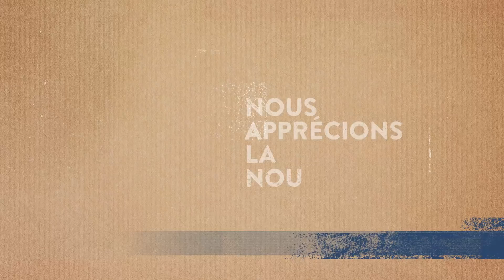Hellmann’s® faite avec Huile d’avocat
La sauce style mayonnaise Hellmann’s® avec Huile d’avocat rehaussée d’un soupçon de lime offre le goût riche et crémeux que vous aimerez, avec le délicieux ajout d’un mélange d’huiles de qualité. Sans gras trans, faible en gras saturés et en cholestérol, cette Hellmann’s® rehausse merveilleusement vos aliments préférés. Nous savons que pour vraiment faire ressortir le meilleur, nous devons faire plus que simplement donner bon goût. C'est pourquoi notre délicieuse sauce style mayonnaise de qualité ruban bleu est préparée avec 100 % d’œufs de poules en liberté du Canada et d’huile de canola des Prairies. Notre délicieuse sauce Hellmann’s® style mayonnaise crémeuse avec Huile d’avocat est une source d’oméga-3 et est sans gluten.